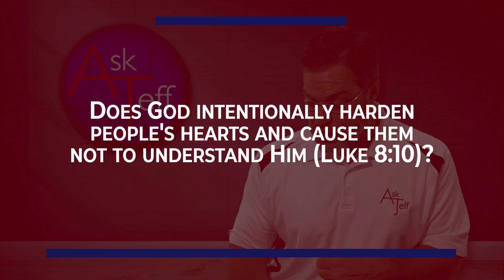Does God Intentionally Harden People's Hearts and Cause Them Not to Understand Him (Luke 8)?